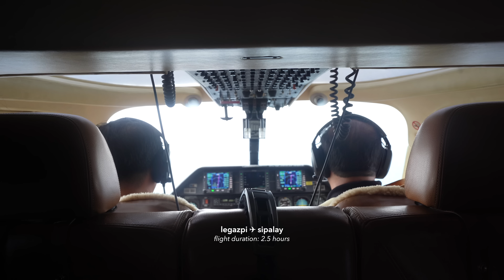hidden paradise in sipalay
✦PRODUCT LINKS✦

Stream 'Giliw' on all digital platforms.